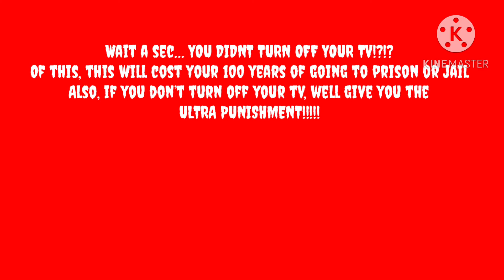Random House Home Video Anti Piracy Screen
For @Spin_With_Me_2  to react and there is no sound becuase i cant make sounds :/